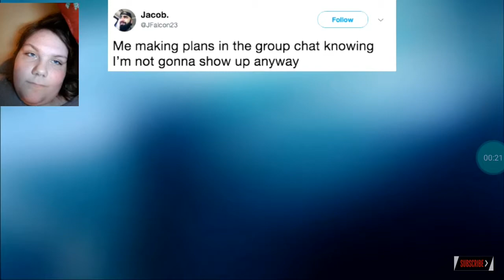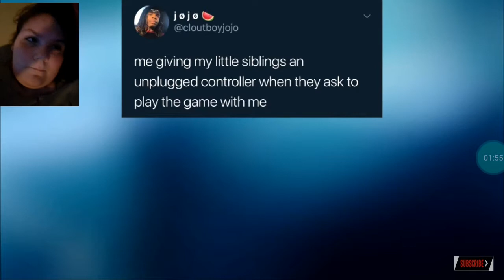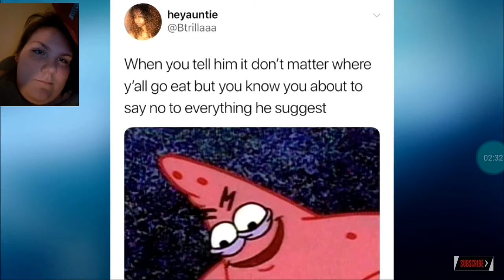reacting to the Angry Patrick meme